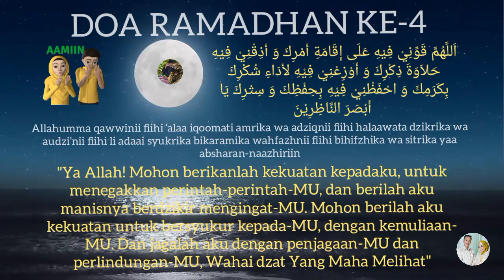DOA RAMADHAN HARI KE 4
Adalah seebuah Video Doa pada bulan Ramadhan di hari ke 4

Dimana di bulan Ramadhan ini kita diwajibkan untuk berpuasa.

Tak hanya itu saja, kita juga dianjurkan untuk memperbanyak doa seperti doa puasa hari ke-4.

Namun sebelum membicarakan doa tersebut, mari kita bahas arti puasa dahulu

Puasa dalam bahasa Arab disebut dengan ash shiyaam atau ash shaum. Secara bahasa ash shiyaam artinya adalah al imsaak yaitu menahan diri.

Doa Puasa Hari ke-4 Ramadhan

اَللَّهُمَّ قَوِّنِيْ فِيْهِ عَلَى إِقَامَةِ أَمْرِكَ وَ أَذِقْنِيْ فِيْهِ حَلاَوَةَ ذِكْرِكَ وَ أَوْزِعْنِيْ فِيْهِ لأدَاءِ شُكْرِكَ بِكَرَمِكَ وَ احْفَظْنِيْ فِيْهِ بِحِفْظِكَ وَ سِتْرِكَ يَا أَبْصَرَ النَّاظِرِيْنَ

Allahumma qawwinii fiihi ‘alaa iqoomati amrika wa adziqnii fiihi halaawata dzikrika wa audzi’nii fiihi li adaai syukrika bikaramika wahfazhnii fiihi bihifzhika wa sitrika yaa absharan-naazhiriin

Artinya : Ya Allah! Mohon berikanlah kekuatan kepadaku, untuk menegakkan perintah-perintah-MU, dan berilah aku manisnya berdzikir mengingat-MU. Mohon berilah aku kekuatan untuk bersyukur kepada-MU, dengan kemuliaan- MU. Dan jagalah aku dengan penjagaan-MU dan perlindungan-MU, Wahai dzat Yang Maha Melihat

Selamat Menunaikan Ibadah Puasa Ramadhan. Semoga dosa-dosa kita diampuni Allah SWT di bulan penuh Rahmat ini, Aamiin ...